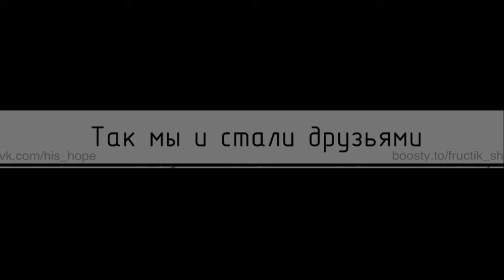ReError - озвучено проектом HSP voice soul